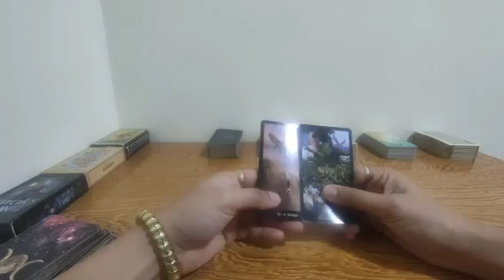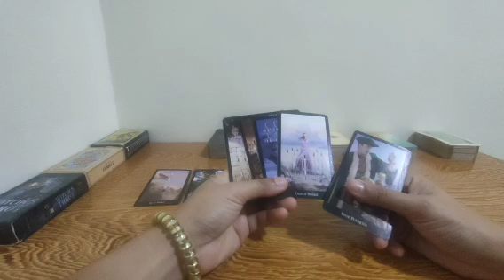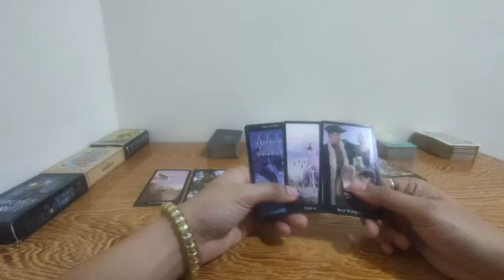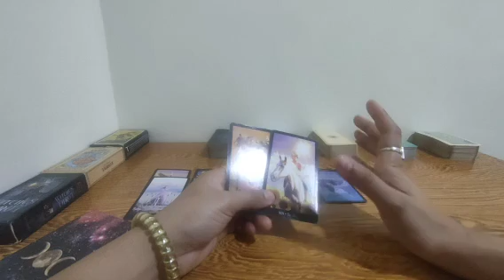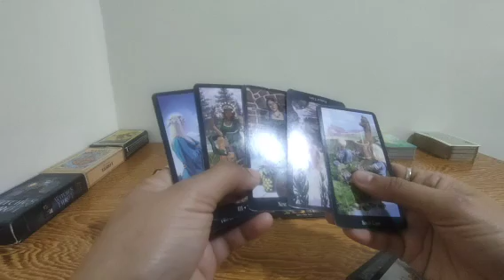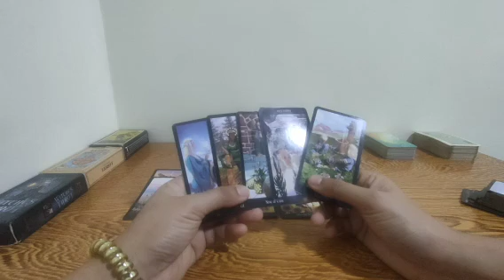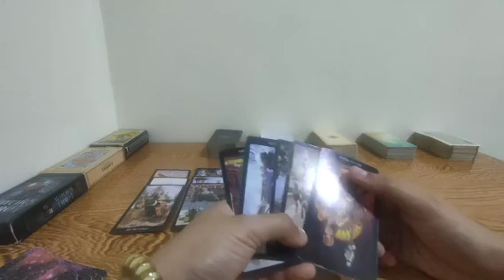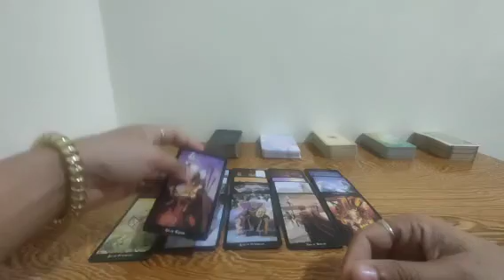yung traidor mong person gustong makipagayos dahil nahirapan sya sa buhay.